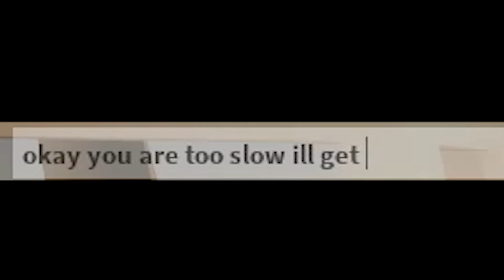the one customer you dont want to get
when a roblox exploiter orders at a roblox cafè